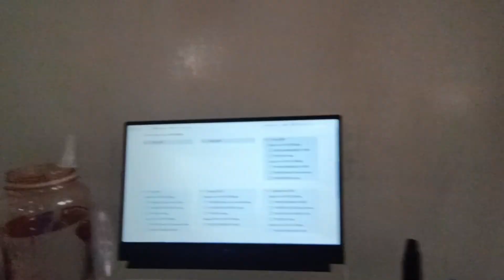Life Update [apartment renovation and house chores] - Let's reset our life together!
Hey everyone! It’s Erika here. After a long hiatus, I’m excited to be back with a brand-new video. Today, I’m sharing a much-awaited life update, including my recent apartment renovation journey and daily house chores. In this video, you’ll get an inside look at the before and after of my apartment renovation, my daily routine and how I manage boredom and loneliness, as well as house chores, budgeting, tidying up my space, and practicing minimalism. If you enjoy home improvement projects, organization tips, or just want to catch up on my life, this video is for you!
Hi, I'm Erika! This is a channel about personal growth + lifestyle + travelling, where I share knowledge and inspiration about creating our dream life. ✨

This channel is for the dreamers who believe. For those who are smart, curious, and conscious, with an open mind, a love for learning, and a deep desire to live a brilliant and vibrant life.